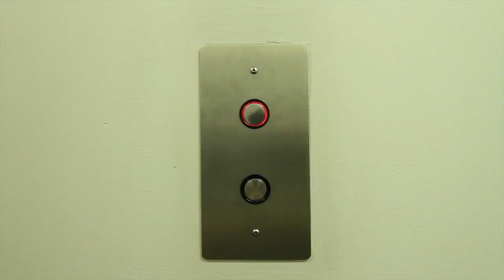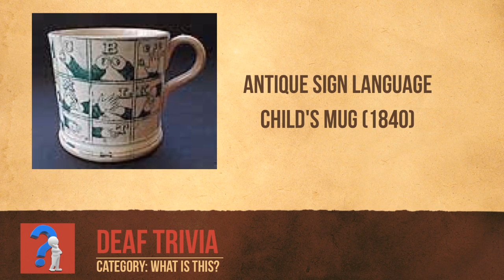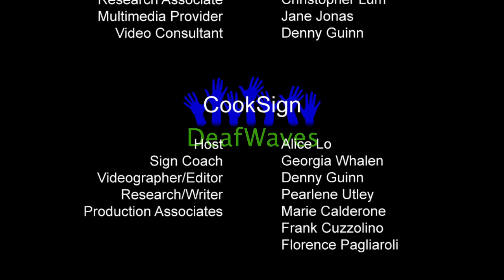DeafWaves (Season 1) - Episode 6